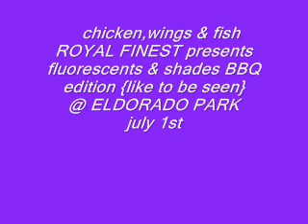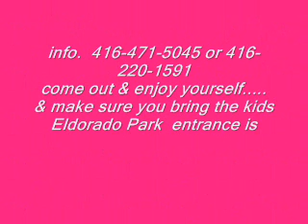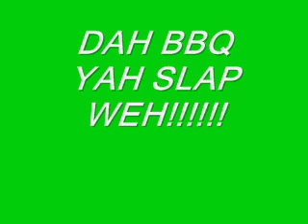fluorescent & shades BBQ 2012